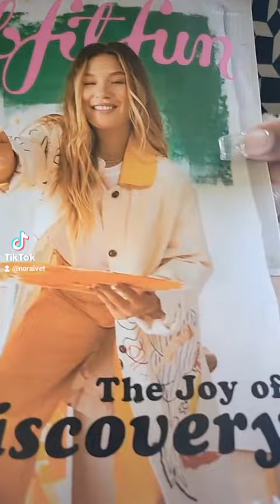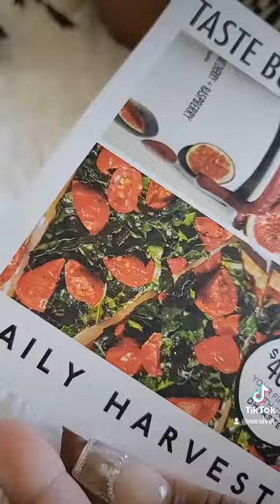fabfitfun Otoño 2022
fabfitfun @fabfitfun $10.00 de descuento en tu primera caja entrando a esta dirección